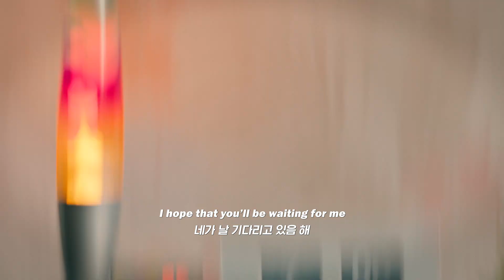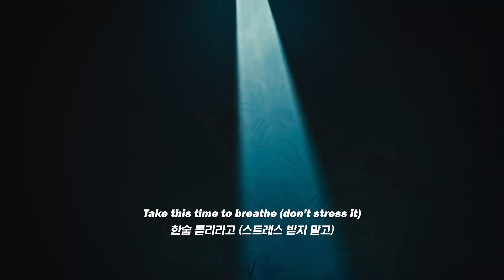거듭된 나날이 야속할지라도: beaux - fall forward [가사해석]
// 채널 내 모든 영상은 수익을 창출하지 않습니다.
/// 인디 팝송을 추천하는 목적이기에 오역이 있을 수 있습니다.

I just need some time
시간이 좀 필요해
To let my thoughts unwind
생각이 풀리려면
Summer’s on my mind
아직 여름이 맘에 걸리거든

Talk to my friends online
친구들과 채팅을 나눠
To show them I’m alive
살아있단 걸 알리려고
(We’ll be alright)
우린 괜찮을 거야
(We’ll be alright)
그렇고말고
아직 여름이 맘에 걸려서
시간이 좀 필요해

And when I’m up again
다음날이 밝으면
I hope that you’ll be waiting for me
네가 날 기다리고 있음 해

Spoke to Jon last week
지난주엔 존과 얘길 나눴어
About a mix for me
내가 겪는 혼란에 대해
Apart from that I sleep
뿐만 아니라 잠에 들어
I’ll hibernate ‘till spring
봄까지 겨울잠이나 잘까 봐

And Benny said to me (he said it)
베니는 내게 말했어 (그가 말했어)
Take this time to breathe (don’t stress it)
한숨 돌리라고 (스트레스 받지 말고)
Life is not that deep
삶은 그리 복잡하지 않으니
Just write down what you mean (hey, hey, hey, hey)
솔직히 적어 내려가 보라고

Fall forward
앞으로 넘어져도
And we could do it again
우린 다시 해볼 수 있고
And we stopped talking
대화는 끊겼지만
But you’re still in my head
여전히 생생한 너
Oh wait
어라, 잠깐
Just call and
전활 걸어
We could do it again
그럼 다시 시도할 수 있어